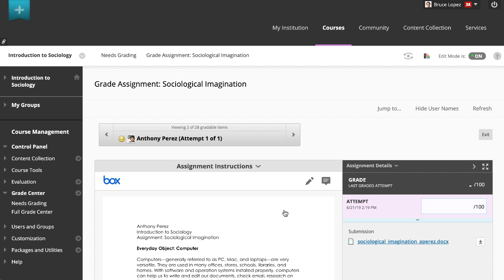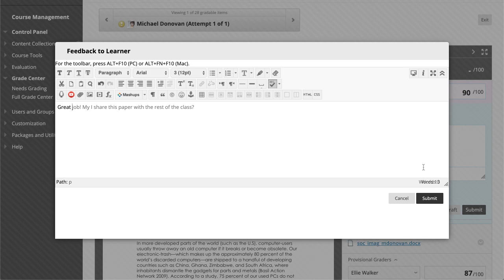Grader Workflow for Delegated Grading in an Original Course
In the delegated grading workflow, designated graders can access and grade particular sets of student submissions. This video will show you the delegated grading workflow from the graders’ perspective.

Transcript:
In the delegated grading workflow, designated graders can access and grade particular sets of student submissions. Let’s take a look.
Roles with default grading privileges include instructor, teaching assistant, and grader. The users who help grade are called delegated graders and they provide provisional grades. Delegated graders follow the same grading steps as an instructor does.
Graders can access assignment submissions that they're assigned to grade and on the Needs Grading page and in the Grade Center. If anonymous grading is also enabled, student names are hidden.
Both access options open the Grade Assignment page where graders view submissions and add grades and feedback. Graders can see how many submissions they have to grade and can navigate among them.
An instructor can choose not to allow graders to view and collaborate on grades.
If allowed, graders can view the grades, feedback, annotations, and private notes provided by other graders.
Additionally, if allowed, students see everything the graders provide except the private notes.
Want to add an image or record some feedback? In the Feedback to Learner box, select the editor icon represented by the letter A to open the pop-up editor window.
Graders can also add private notes that only the instructor or other graders can view, if allowed. Remember, students don’t see the private notes anyone adds.
After the grader provides a grade, the Needs Reconciliation icon appears in the Grade Center cell. No score appears until the final grader reconciles the grade.